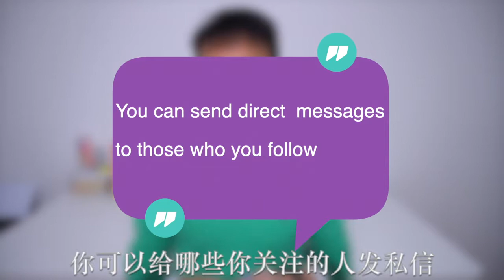关注，点赞，转发，留言，私信等社交媒体用语英文怎么说？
相信大家每天都会用到社交媒体，那么在英文中这些功能如何表达呢？本期和你分享社交媒体英文！❤️